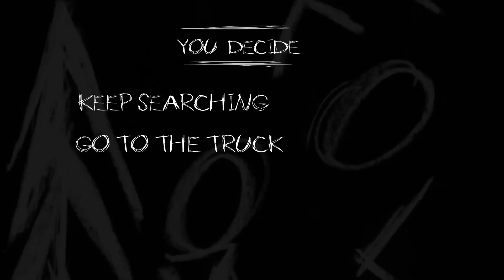Slender: Interactive Movie - Dumb & Soulless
Become part of the story in this interactive movie adaption of Slender: the 8 Pages! Your choices determine if the campers survive the night or fall victim to Slenderman. Can you collect all 8 pages? Comment and share how many pages you get in your first try and challenge your Facebook friends to beat you!

In this retelling of the classic computer game, a group of friends set out for a Halloween retreat camping trip in the woods. Their night goes downhill when a girl from their group goes missing and they find a mysterious man lurking in the woods.

How it works:
Your choices decide how the story progresses. When you lose, you’ll be shown how many pages you were able to collect. If Slenderman gets you, click the restart option to return to this video. Alternatively, you can hit your browser’s back button to return to your previous situation

Good luck!